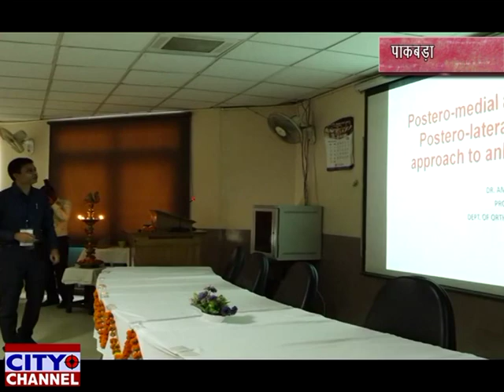टीएमयू के मेडिकल कॉलेज में केडेविर्क पर वर्कशॉप 15.10.2019 news